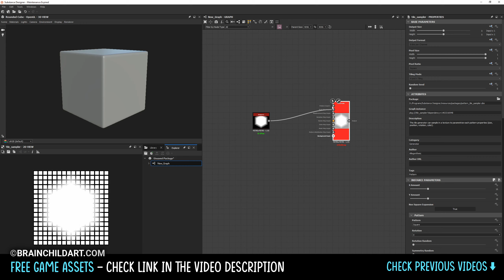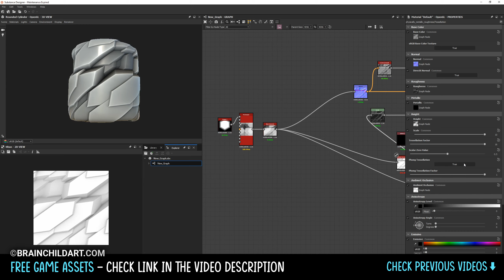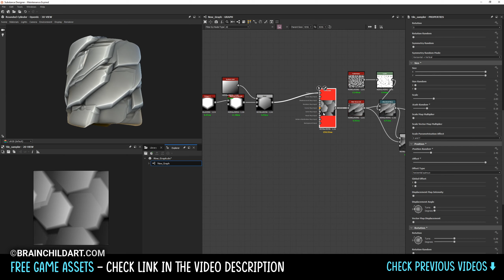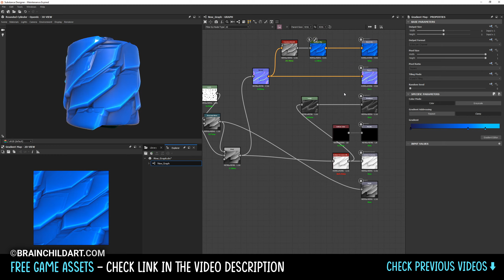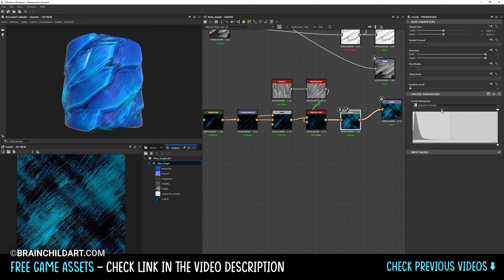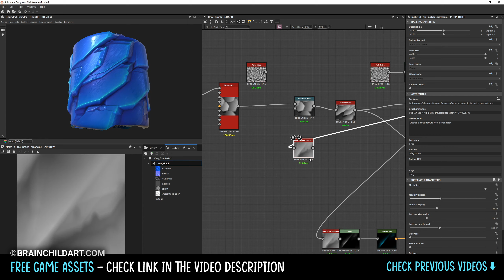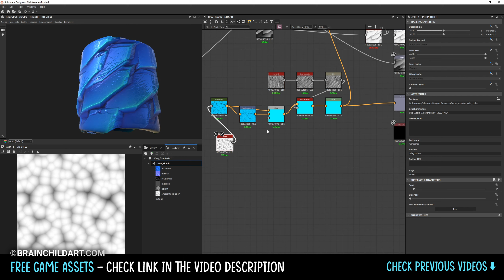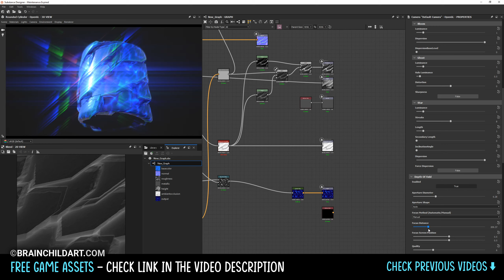Substance Designer - Stylised / Cartoon ICE texture | Tileable Game Texture | Seamless Textures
My store Create a tileable & game-ready texture of stylised / cartoon ICE for a game engine like Unity on Unreal Engine / UE4. This PBR cartoon ICE texture is seamless and created 100% in substance designer. In this video I will cover just texturing part of this ICE texture.